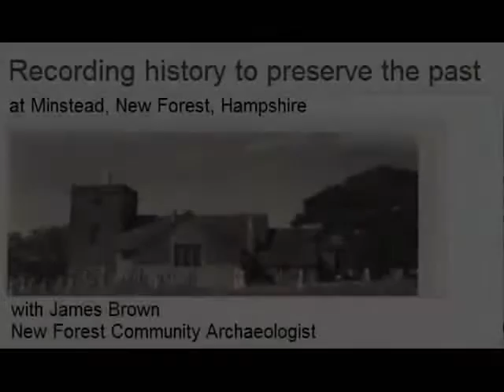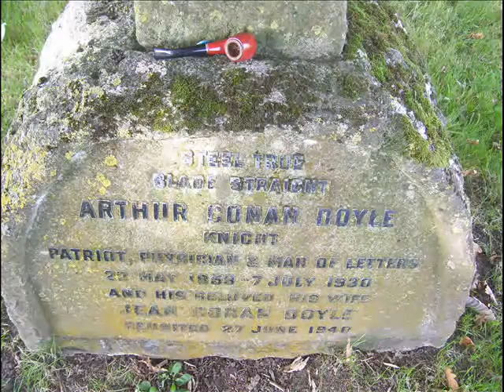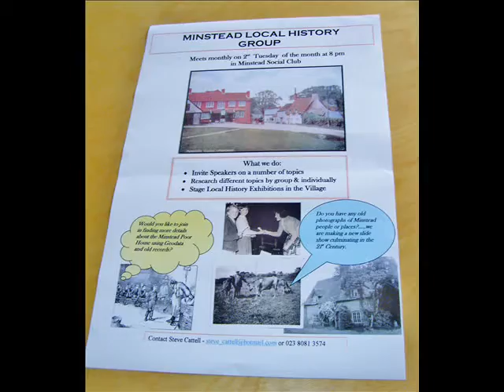The Norman Church at Minstead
Archaeological condition survey within New Forest graveyards - The Norman Church at Minstead - In the 12th century a Norman Church was built and various additions have since been made. Although the present church building is not mentioned before 1272, the list of Rectors dates from 1279 and parts of the church are definitely of an earlier period.  The 17th century three decker pulpit is one of the most interesting features in the church. The lowest ‘deck’ was used by the Parish Clerk and was entered from the Nave, where he sat and was responsible for saying the ‘Amens’.  The Parish Clerk today is responsible for the maintenance of the Parochial Registers of Births, Marriages and Deaths, but is no longer required to participate in services.  The middle and top levels were entered from the Chancel and were used respectively for the reading of the Scriptures and Preaching of the Sermon, as they are today. This type of pulpit is very rare and few examples exist.  The Font is possibly Saxon. In 1893 Henry James Abbott, who was doing some gardening, dug it up in the Old Rectory garden. He wheeled it up to the Church in his wheelbarrow and it was placed where it belonged.